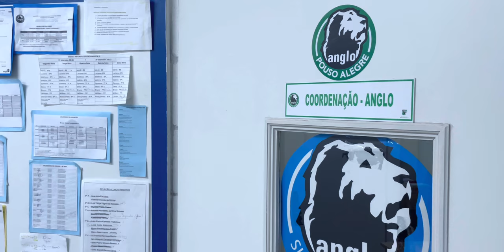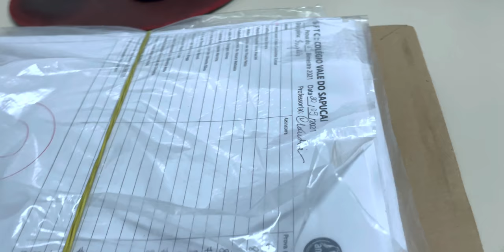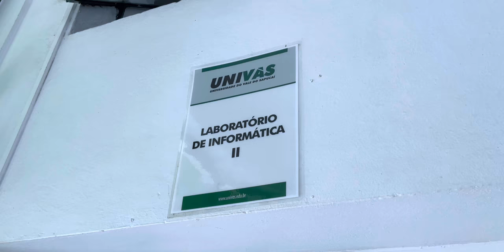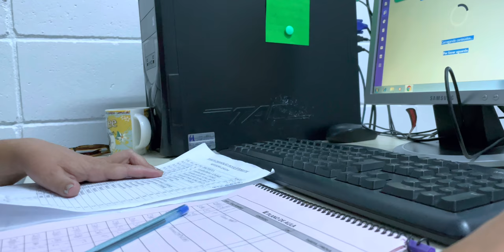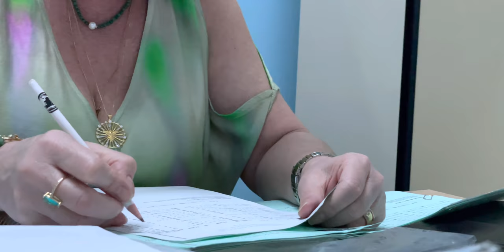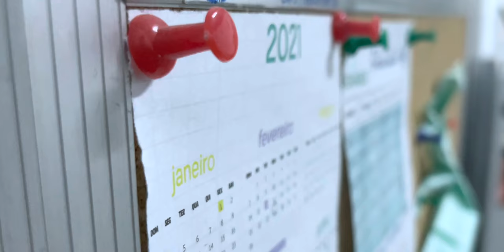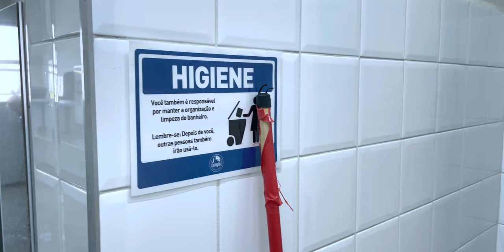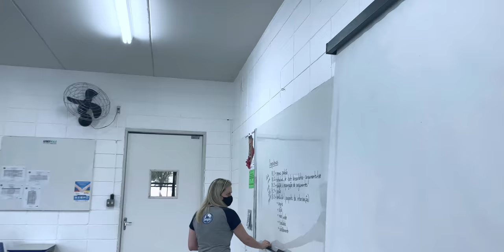NOS BASTIDORES DE UM NOVO TEMPO - DOCUMENTÁRIO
O documentário retrata a escola neste período de pandemia do Covid-19.
Sobre o que acontece "nos bastidores", por trás de nossos olhos, que faz toda a diferença, principalmente para os alunos, e também mostrar o lado humano que cada pessoa que trabalha nas escolas têm.

* Dirigido e Idealizado por Yuri Toledo

* Em associação com Anglo Pouso Alegre

* Apoio:  Sesc

* Edição: Yuri Toledo

* Participaram do Documentário:

Denise Morais
Ana Cristina Corrêa
Rosimere Carvalho
Roberta Valias
Cláudia Cavalcanti
Talita Posteraro
Rita de Cássia Fernandes
Giovani Jacob
Maria Inês Miranda
Sueli Alves
Cilene Coutinho
Alessandro de Almeida
Paulo Roberto Abdala

0:00 - Abertura
1:16 - Parte 1 - Weight of Fate
5:06 - Parte 2 - We're Doing This
6:50 - Parte 3 - In the Business
8:32 - Parte 4 - Who Else Knew
13:05 - Parte 5 - Human Side
17:00 - Parte 6 - Great News
20:23 - Parte 7 - Exploding Inside
21:30 - Parte 8 - What Does It Feel Like?
24:30 - Parte 9 - Make It Loud
29:00 - Encerramento - Créditos